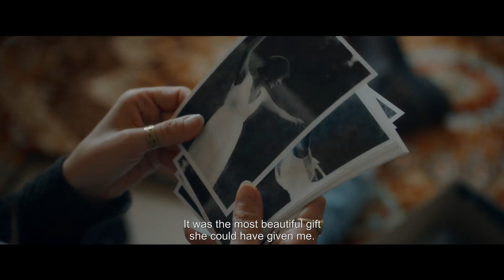My Mother's Men - In Theatres August 4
Elsie, a young woman in her early thirties, receives an unexpected inheritance from her eccentric mother: the mission to reconnect with her five ex-husbands. Confronted with her mother's last wishes, Elsie must reconnect with her past and get back in touch with her former stepfathers and her father with whom she cut ties a long time ago. Five men, five striking and unexpected encounters.

Directed by Anik Jean. Written by Maryse Latendresse.